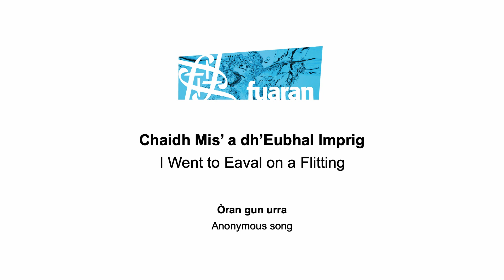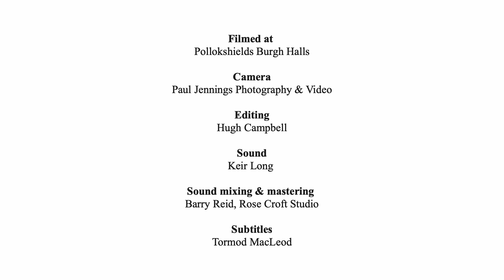Fuaran - Chaidh Mise dh'Eubhal Imprig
Gheibhear tuilleadh fiosrachaidh, faclan an òrain le tionndadh Beurla is clàr-fuaim air a’ cheangal fon a seo.